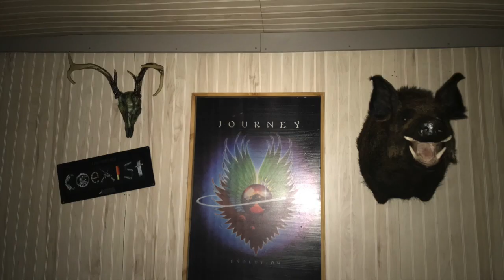Clearing the Compound-KILL SHOTS